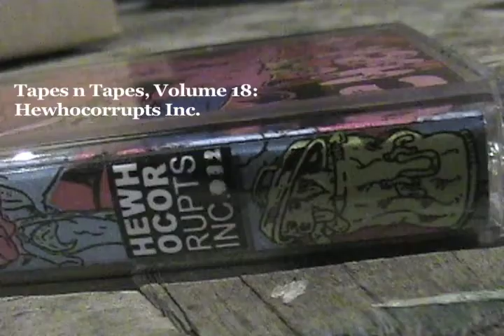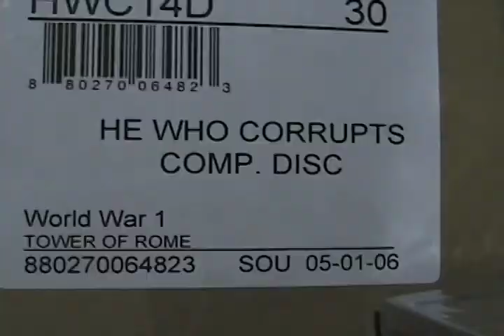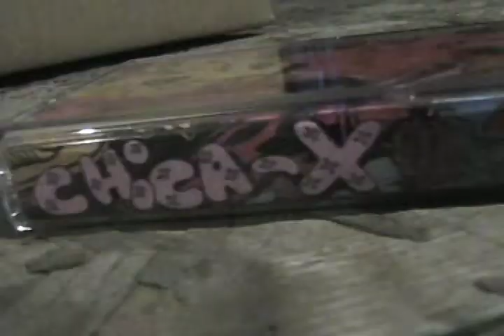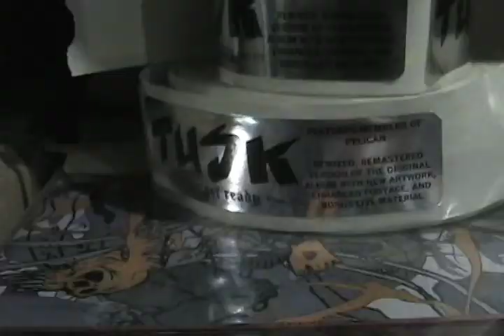Tapes 'n' Tapes vol. 18: Hewhocorrupts, Inc.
Leor Galil talks to the founders of Logan Square's very own tape label, Hewhocorrupts, inc.

Read the whole story at Chicago.avclub.com